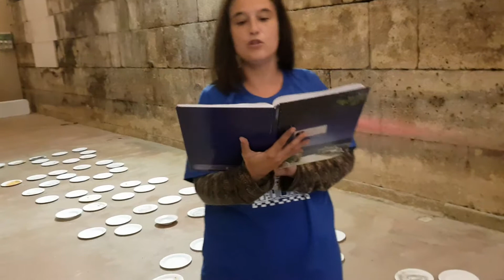DADAnti; 31 Adria Art Anale; Moj osobni doživljaj opustošene stvarnosti; by Marijana Marinić Kragić